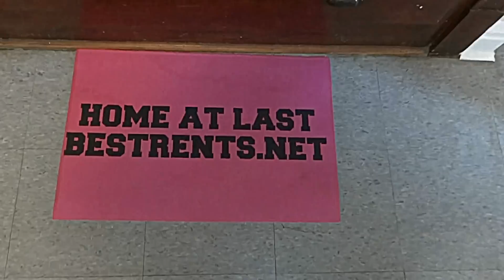Beautiful Hardwood Floors-Freshly Painted-Big Attic Storage & More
Please check our website BestRents.net for availability. This apartment is remodeled 700 square feet with 4 rooms (2 bedrooms)  + enclosed back porch. Walk in pantry, appliances, built in phone jacks, antique wood trim, built in china cabinet, 2 modern wall heaters, walk in closet with "closet maid" system, private hallway & entrances.

Stove & Fridge are included with the rent or you can bring your own.  Beautiful hardwood floors throughout apartment which have been freshly sanded and varnished.

 Easy parking out front.  There are new mini-blinds and the bathroom has classic antique bathtub as well as a shower. New windows called "thermal pane". There is a nice little back yard to barbeque in the summertime and a front porch to sit on in the summertime.  The back porch is enclosed & there is plenty of attic space for storage.

With the apartment you get the entire 2nd & 3rd floors.  The attic can only be used for storage.